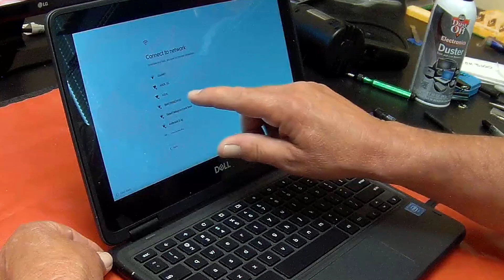Dell 3100 2-in-1 Education Chromebook Teardown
How to take  apart the Dell 3100 2-in-1 Education Chromebook to access all the parts that may need to be replaced.
Thank you to Dell Corporation for providing the demo unit.